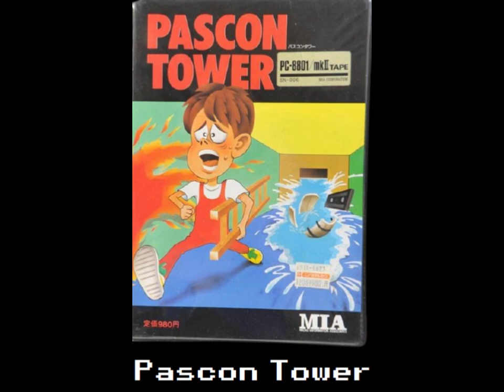Pascon Tower (パスコンタワー) for the NEC PC-88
Came also out for:

PC-6001

Game description:

The multi-story PC shop called "Pascon Tower" has been hijacked by aliens!
As a clerk, the player has to collect all ladders to win a level.
There are also floppy disks, PCs and cassette tapes to collect for bonus points.
The player can not walk into any hazard or wall.